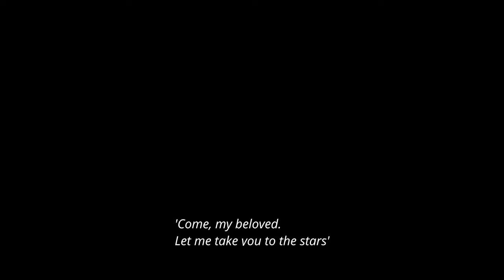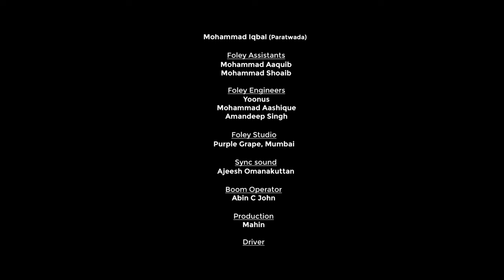GHAR SE - Hindi Short Film | Mridul Nair | Nimisha Sajayan | Ambika Rao | Jomon T John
Presenting   Ghar Se - Hindi Short Film Directed By Mridul Nair and Produced By Sajin Jaffar In Association With The Filmy Joint.

Story & Direction  : Mridul Nair
Produced By : Sajin Jaffar In Association With The Filmy Joint
Screenplay & Dialogues : J Ramakrishna Kulur
DOP : Jomon T John
Editor : Manoj Kannoth
Creative Producer : Zama Mazreen Ali
Art : Vineesh Banglan
Production Controller : Rinny Diwakaran
Makeup : RG Wayanadan
Stylist : Smithyy
Sound Designer : Ranganath Ravee
Associate Director : Chidamabaram SP
Line Producers : Bastin Paul
Director Assistant : Joshiy Medayil
VFX : DTM
Production Manager : Vinosh Kaimal, Dheeraj Palliyil
Stills : Sibi Cheeran
Designs : SKD Kannan

|| ANTI-PIRACY WARNING ||

This content is Copyrighted to The Filmy Joint. Legal action will be taken against those who violate the copyright of the same